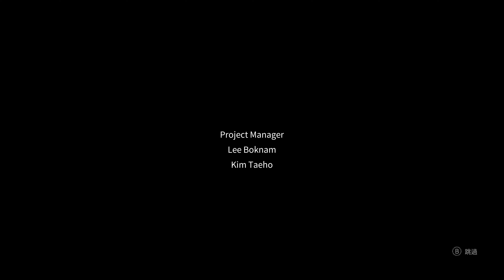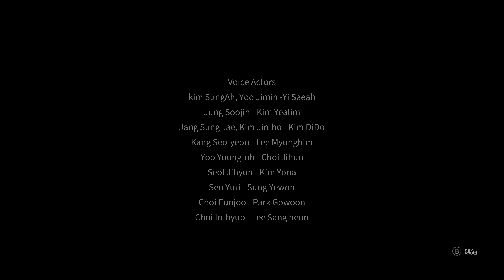白色情人節2:謊言之花 劇情攻略 (8) 故事1 回到學校 【致命的失誤結局】